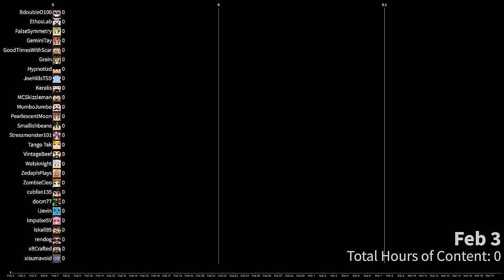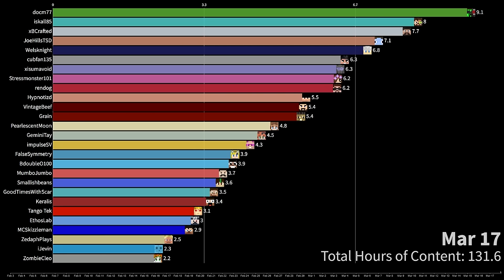Hermitcraft 10: Who has Made the Most Content so far?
Members:
BdoubleO100
cubfan135
docm77
EthosLab
FalseSymmetry
GeminiTay
Grian
Hypnotizd
impulseSV
iskall85
iJevin
JoeHillsTSD
Keralis
MumboJumbo
PearlescentMoon
rendog
GoodTimesWithScar
MCSkizzleman
Smallishbeans
Stressmonster101
Tango Tek
VintageBeef
Welsknight
xBCrafted
xisumavoid
ZedaphPlays
ZombieCleo